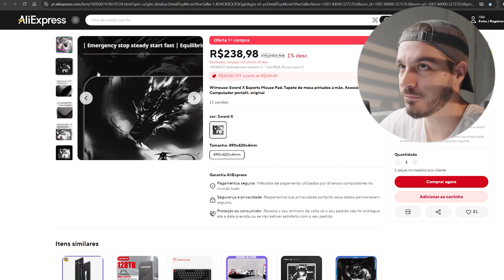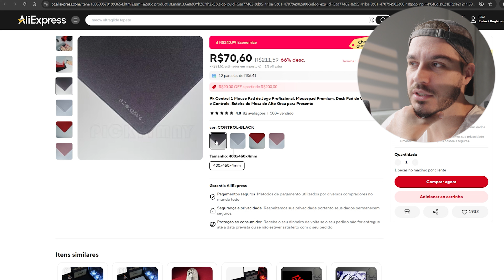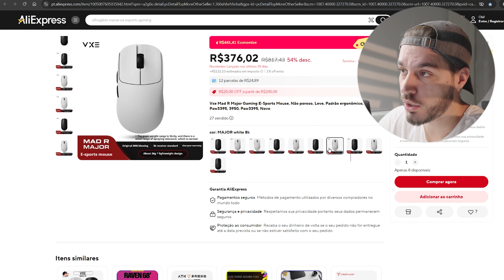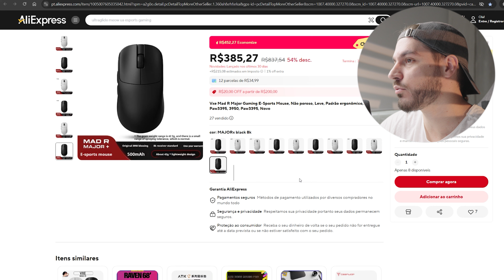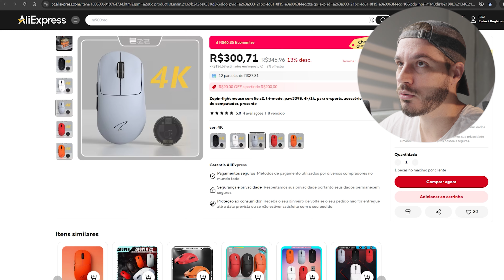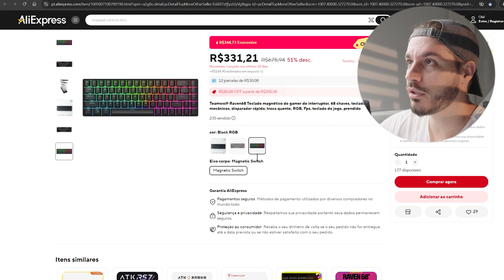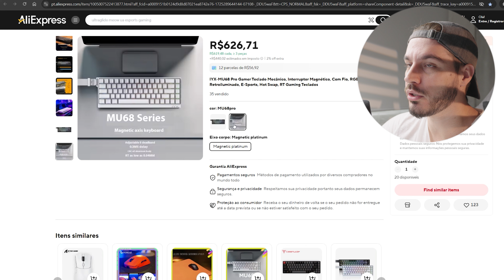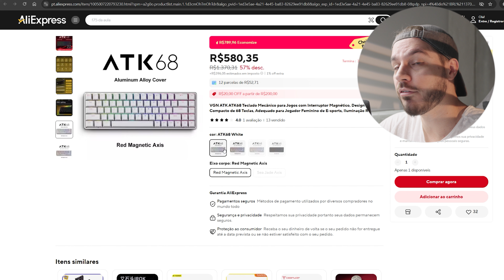Novas PROMOÇÕES do AliExpress ainda valem a pena? Indicações de produtos ChoiceDay + CUPONS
=== Mousepads ===
Mousepad WLMouse Sword X
Mousepad WLMouse Sword X Roxo
ATK Kong Standard
ATK Kong Standard + Pro
Meow Ultracontrol
Meow Ultradash
Meow Ultrabrake v2
Meow Ultraerialace
Meow Ultrafumlus
PK Control 1 V1
PK Control 1 V2
PK Speed 1

=== Mouses ===
ATK VXE Mad R
ATK VXE X1 Ultra
Incott GHero
Incott G23
Zaopin Z2
VXE R1 Pro Max
Fantech Helios 2
Delux M800 Ultra
Delux M600
Delux M900 Pro

=== Teclados ===
IYX MU68
Aula F75

=== Outros ===
Keycaps Pudding
Controle 8bitdo PC
Controle 8bitdo PC/Switch
GameSir G7 Xbox
TruthEar Zero Red
TruthEar Zero Blue
Picun F6
Switch Raptor para Wooting 60HE
Switch Gateron Jade para Wooting 60HE
Fit Ambilight para Monitor

Meu PC
➡ Gabinete AIGO DarkFlash
➡ Fan individual
➡ Processador Ryzen 5 5700X3D
➡ Memoria Asgard Valkyrie V5 3600mhz
➡ Placa mãe X570 Steel Legend

➡ Mousepad Zowie G-SR-SE
➡ Mouse G Pro Wireless Superlight 2
➡ Keycaps teclado:

Meus SETUP
➡ Gaveteiro ou
➡ Suporte Monitor 1
➡ Suporte microfone